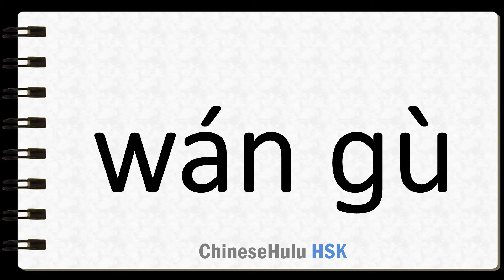How to Say stubborn in HSK Chinese 3